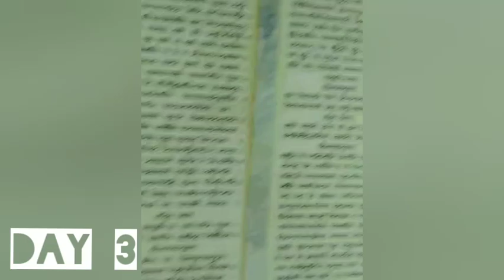dwarka day 3 original video I Angel Alish Vlogs